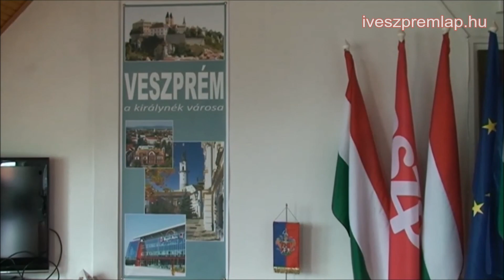Veszprémi sajtótájékoztató Mesterházy Attilával az úthálózat fejlesztésről